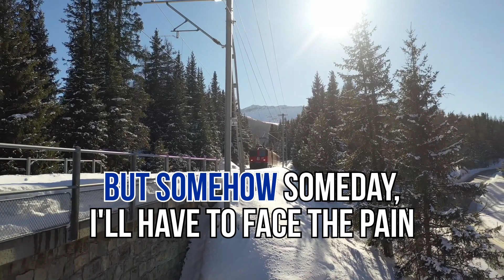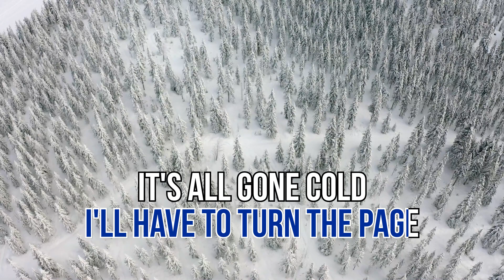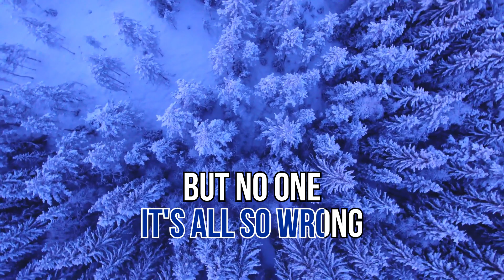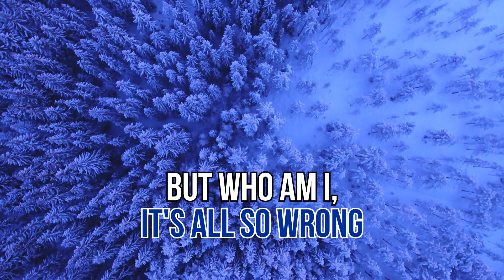Cold - Five Finger Death Punch [KARAOKE/OFF VOCAL]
Requested!

I'd like to thank for the viewers and new subscribers to those who come across into my channel. Thank you very much!

Advance Happy New Year! ✨🎇

Feel free to request a song that has no karaoke yet on a YouTube. RimbaRimba will do the best on making karaoke video with based on an old-style karaoke. ^^